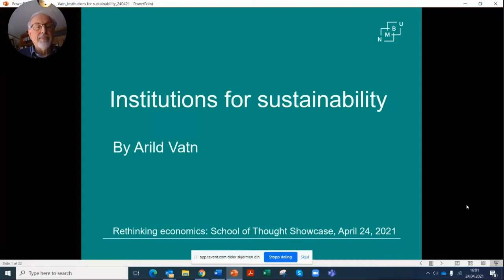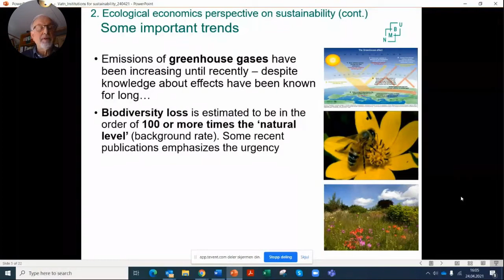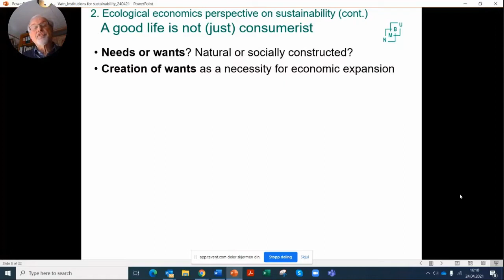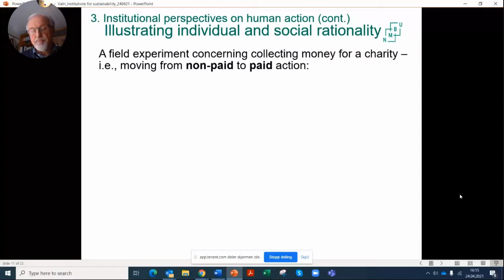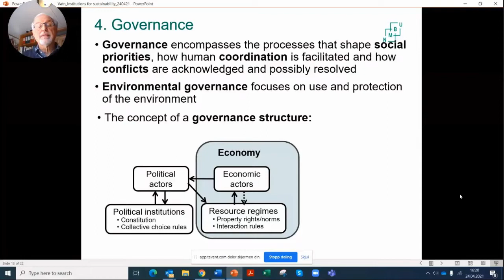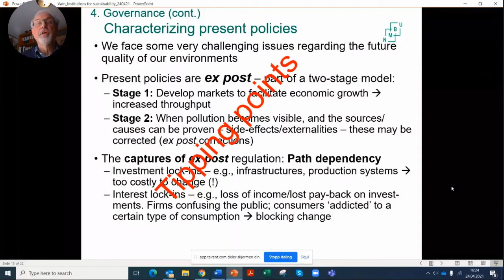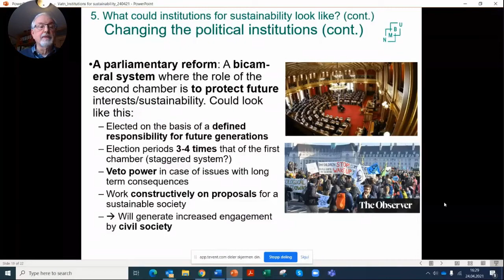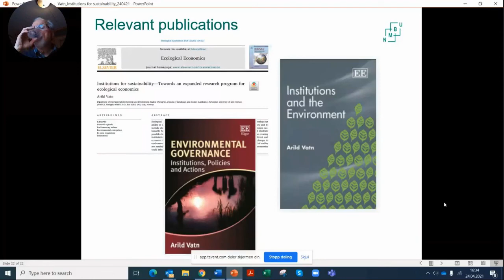The Institutions of sustainability with Professor Arild Vatn